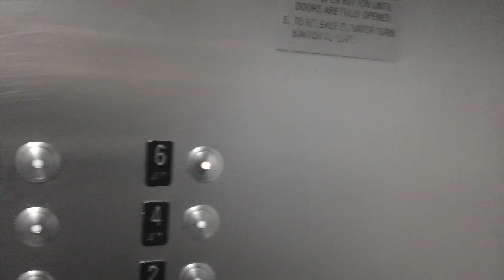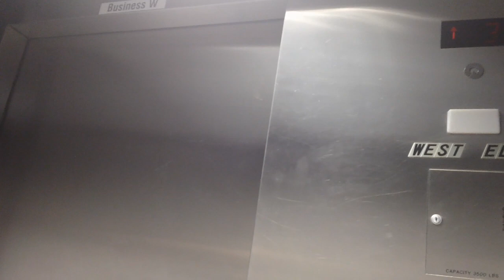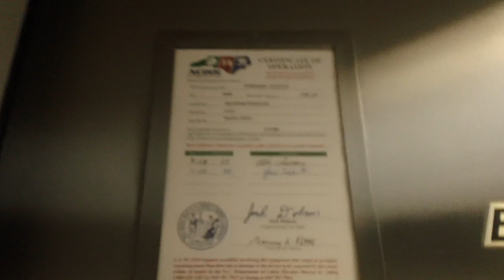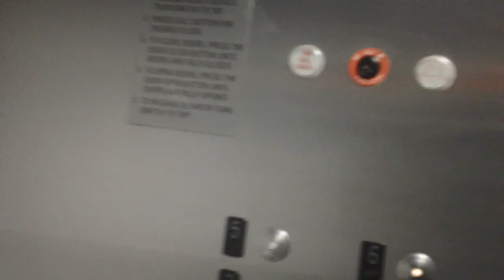Schindler RT 300A VR Main Elevators At McColl Deck, UNC Chapel Hill NC (2024 Take)